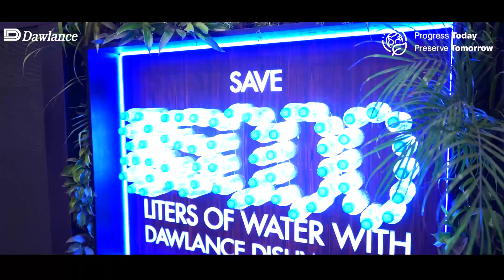Dawlance x Nutshell | 8th Future Summit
Dawlance partnered with Nutshell for the 8th Future Summit 2024, where sustainability took center stage and the big picture came sharply into focus as we step into the future.